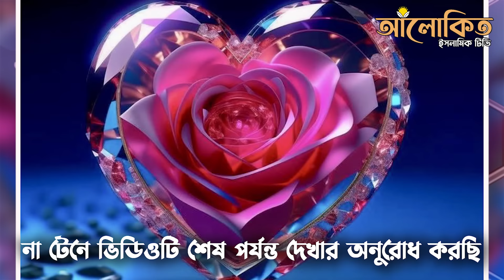কাঠ গোলাপের সুবাস রোমান্টিক ইসলামিক গল্প ও কাহিনী !! (পর্ব-৭)মন ছোঁয়ে যাওয়া গল্প যে গল্পে হৃদয় গলে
রোমান্টিক ইসলামিক গল্প ও কাহিনী !! কাঠ গোলাপের সুবাস

➤Story Name: Kat Golaper Subash
➤ Writer: Nahar
➤ Voice: Kazi Mugdho Mousum.
➤ Editing: Sanaullah Sabbir.
➤ Publisher: Alokito Islamic Tv.

কাঠ গোলাপের সুবাস,রোমান্টিক ইসলামিক গল্প,ইসলামিক গল্প ও কাহিনী,মন ছোঁয়ে যাওয়া গল্প,মন ছোঁয়ে যাওয়া গল্প যে গল্পে হৃদয় গলে,যে গল্পে হৃদয় গলে,হৃদয় ছোঁয়া ইসলামিক গল্প,হৃদয় ছোঁয়া গল্প,রোমান্টিক গল্প,ইসলামিক ভালোবাসার গল্প,ইসলামিক গল্প,রোমান্টিক ভালোবাসার গল্প,heart touching,islamic golpo,alokito islamic tv,romantic islamic golpo,kat gulaper subash